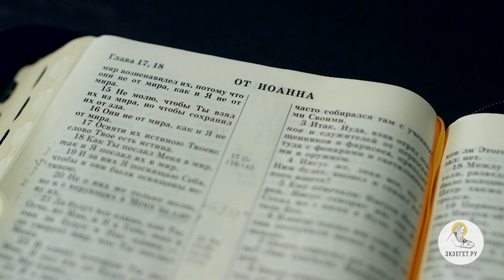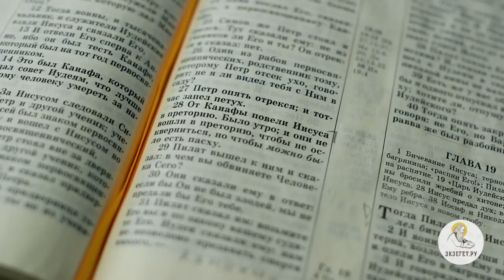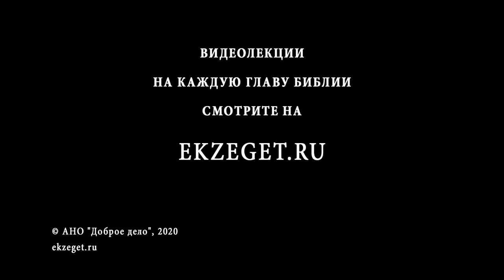Евангелие от Иоанна. Глава 18. Андрей Солодков. Новый Завет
Сегодня вместе с Андреем Солодковым прочитаем 18-ю главу Евангелия от Иоанна
Предательство Иуды и арест Спасителя в Гефсиманском саду. Отречение Петра, суд перед Анной и Каиафой, суд перед Пилатом.